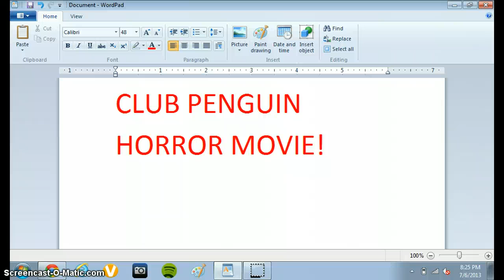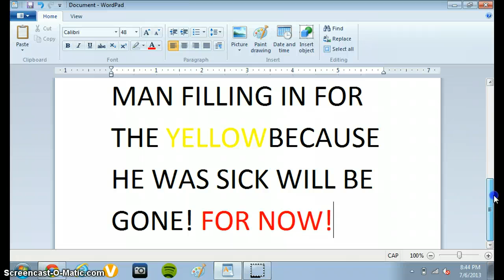Cp Horror Movie- The Red Man PART 3 (THE FINAL PART)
My penguin beats the Red, Blue, Green, And Orange because the Yellow man was sick men so they are gone (FOR NOW!)